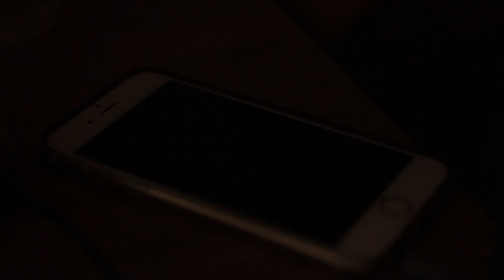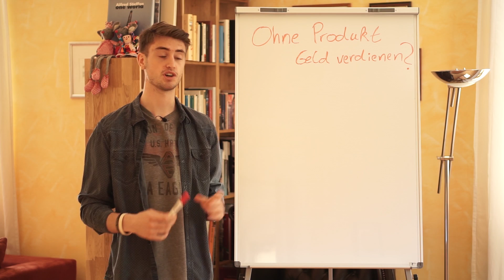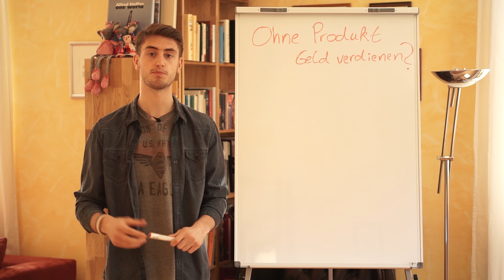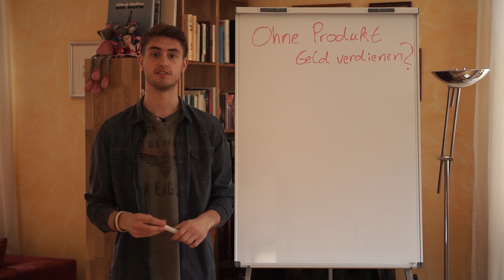Ohne Produkt mit Amazon FBA - Geld verdienen?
Finde in nur 7 Tagen dein erfolgreiches Amazon FBA Produkt

In diesem Video möchte ich dir eine Möglichkeit vorstellen, wie ohne eigenes Produkt mit Amazon FBA Geld verdienen kannst. Wie das ganze funktioniert? Ganz einfach. Du eignest dir so viel Wissen rund um das Thema Amazon SEO, PPC und die Vermarktung auf Amazon an.

Im zweiten Schritt sucht du jetzt auch einem Unternehmen, oder einer Marke, welche eigene Produkte im Sortiment haben. Nun kannst du ihnen weiterhelfen und an der Vermarktung arbeiten.

Selbst viele große Firmen, sind sich nicht von dem riesigen Potenzial auf Amazon bewusst. Du musst ihnen nur deutlich machen, was mit den richtigen Strategien möglich ist. So verdient die Firma deutlich mehr Geld, ohne mehr dafür zutun, und du bekommst einen kleinen Teil davon ab.

Ich hoffe, dass dir dieser kleine Tipp gefallen hat und du dich auf die Reise zu deinem ersten Amazon FBA Produkt machst.